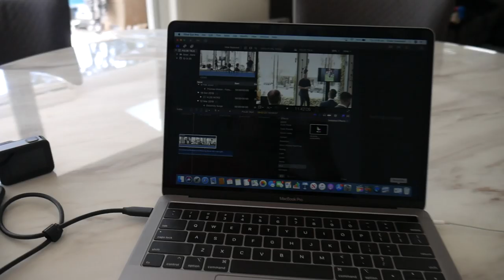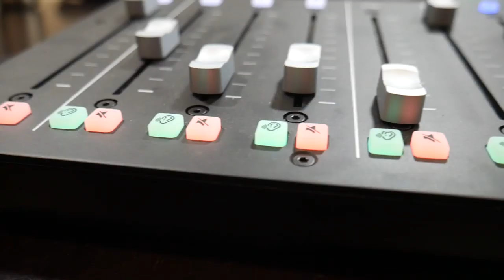DAY ONE: ISOLATION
On today's episode I bring you guys inside in to what is the first day I've spent staying home with the NRL's new isolation and social distancing measures. I think it's really important we all do our bit to give ourselves the best chance of the competition continuing.

TalkOf The Town Podcast